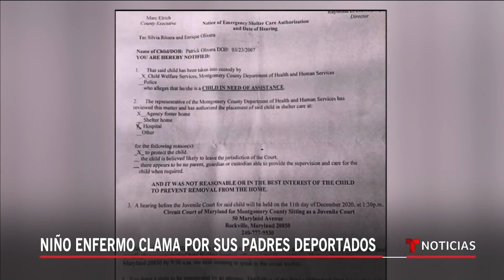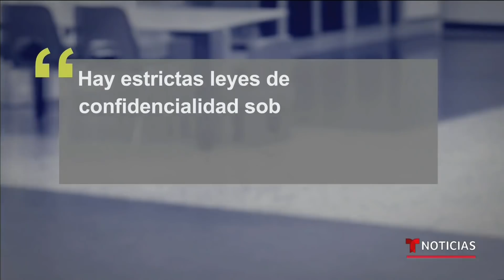Deportan a padres de niño enfermo: "Extraño a mis papás" | Noticias Telemundo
Video oficial de Noticias Telemundo. Patrick D'Angelo Oliveira tiene 13 años y sufre una enfermedad de los pulmones. Según su madre, fueron separados en el aeropuerto de Miami cuando intentaban llevarlo a Perú y los padres habrían sido enviados a ese país al carecer de documentos legales.